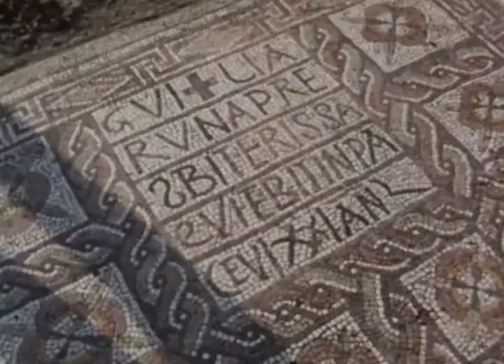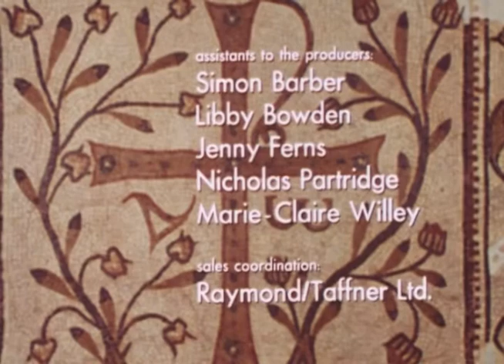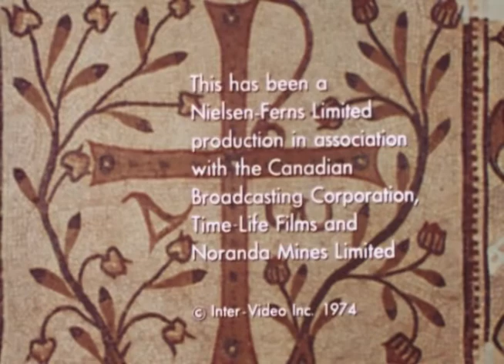A Third Testament | Season 1 | Episode 1 | Saint Augustine | Malcolm Muggeridge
Watch A Third Testament Episode 1 with Saint Augustine on Vision Video. Saint Augustine: the former hedonist who turned his back on prestige in order to serve Christ.

A Third Testament is the highly praised television documentary presented by noted author and Christian apologist, Malcolm Muggeridge (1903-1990).  This revealing documentary profiles six famous and unique men whose search for God forms a kind of modern testament to the reality of Christ. Saint Augustine: the former hedonist who turned his back on prestige in order to serve Christ.
Blaise Pascal: the brilliant scientist who taught about the impossibility of life without our God.
William Blake: the artist and poet who argued fervently for the life of the spirit.
Soren Kierkegaard: the renegade philosopher who taught the importance of a subjective relationship to Jesus Christ.
Leo Tolstoy: the idealist novelist who understood both his sinfulness and God's grace.
Dietrich Bonhoeffer: an uncompromising pastor martyred at the hands of the Nazi party.

Director: Pat Ferns
Starring: Malcolm Muggeridge